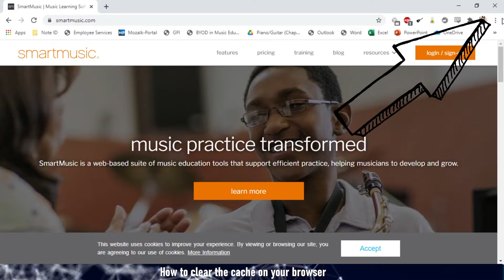How to clear the cache on Chrome.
Often, website glitches can be solved by clearing the cache on your web browser.